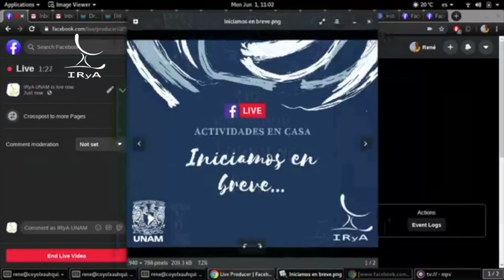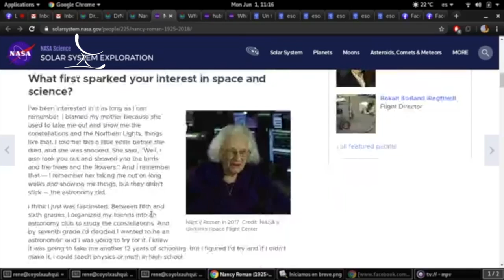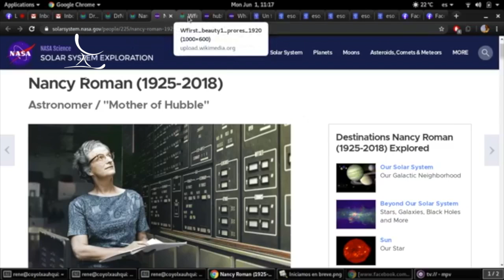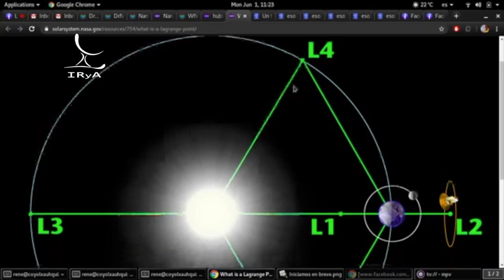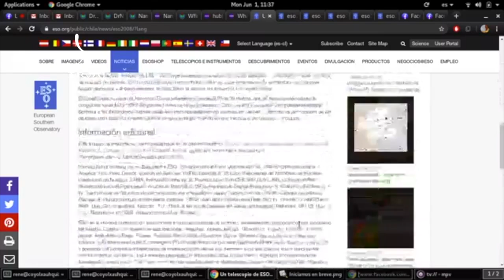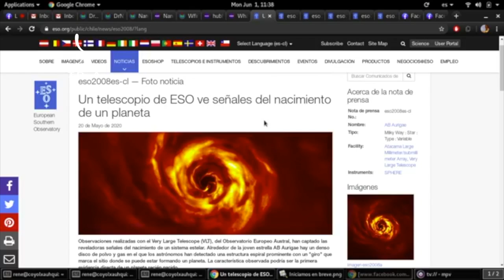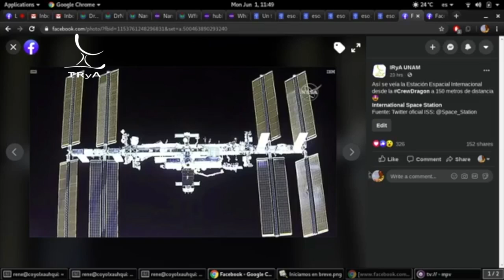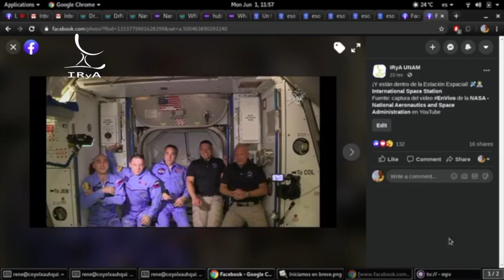Noticias Astronómicas: ¡vuelos tripulados, un planeta en formación y un telescopio espacial! 🚀🛰️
Los tres enlaces prometidos:
-- Entrevista con Nancy Roman (en inglés)
-- Infografía Telescopios espaciales Hubble, Roman y Webb (en inglés)
-- Noticia sobre obervación de posible planeta en formacón (ESO, en español y otros idiomas)